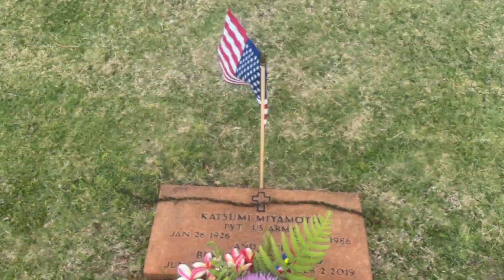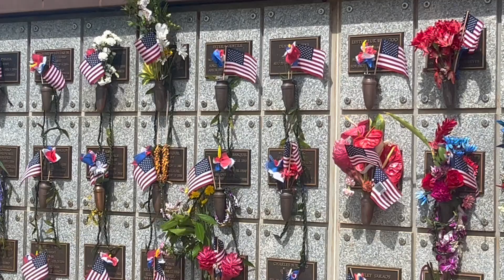Kaua'i Memorial Day 2024, Remember & Honor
Memorial Day Observance on May 27, 2024 at the Kaua'i Veterans Cemetery, Hanapēpē, Kauai.